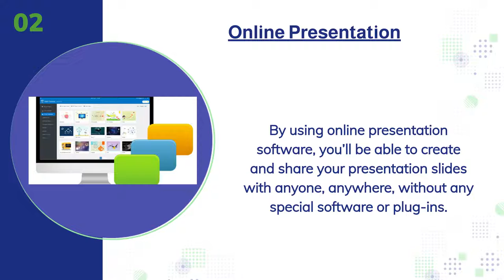Incredible Web Application Ideas for a Successful Online Business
Web application development, or the process of building web_applications and websites, has become an integral part of many businesses and organizations around the world in recent years. At the same time, it’s also become more important to build web applications that stand out from the crowd. After all, getting new customers on your site means little if they bounce back to other websites within seconds. To ensure that your website has staying power and doesn’t end up in internet oblivion, consider these incredible web application ideas for online business success.

- to get more Details